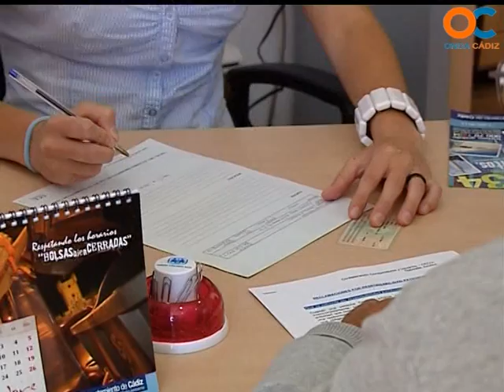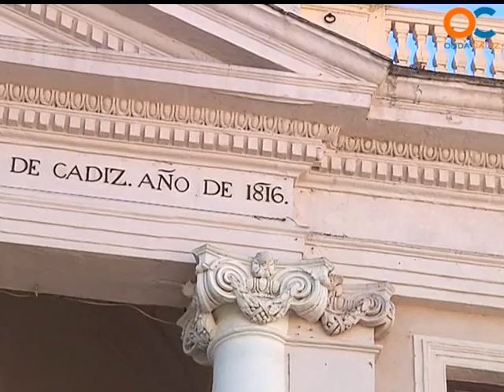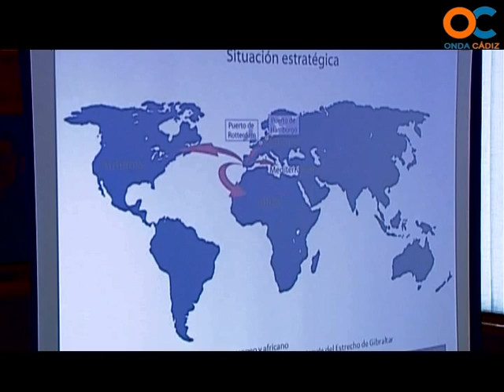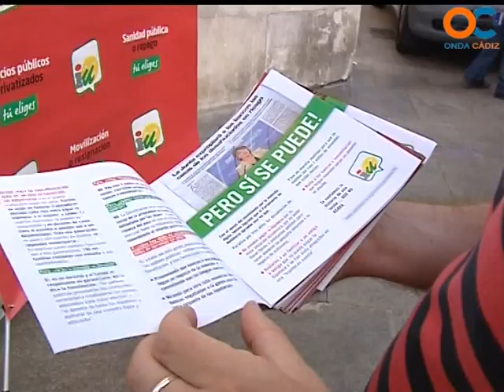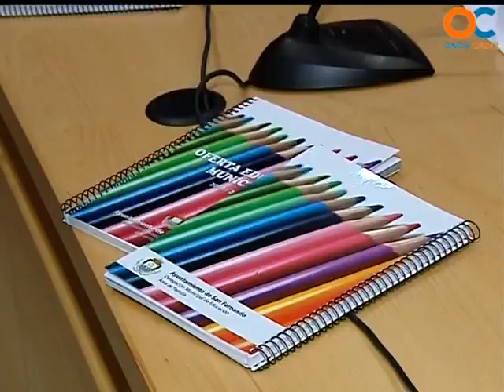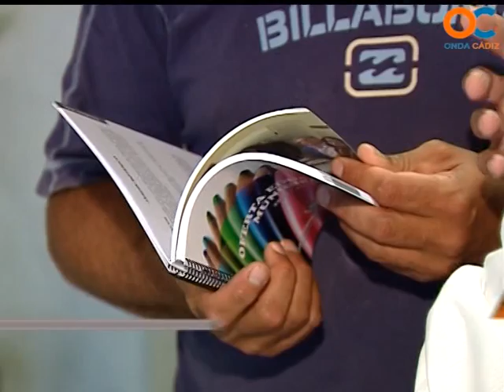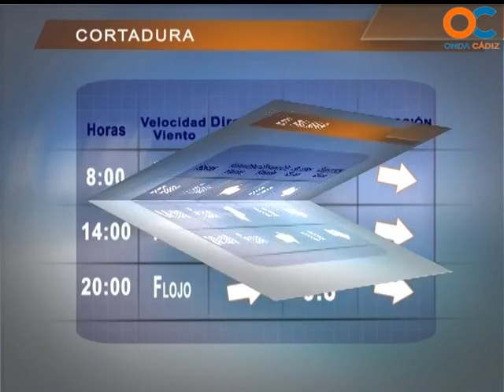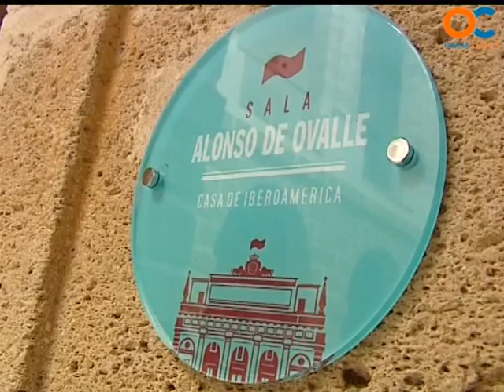NOTICIAS O CÁDIZ 17 10 13